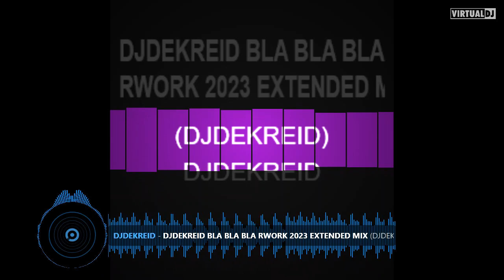BLA BLA BLA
MY REWORK OF GIGI D AGOTINO BLA BLA BLA

Theballoonboutique68

hydro dipping dundee